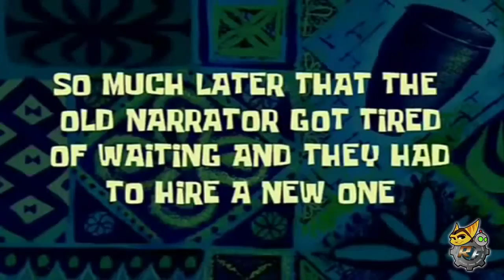Ratchet & Clank 1 [HD] | #08 - Salvar al Soldado K-Gueta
▬▬▬▬▬▬▬   Descripción   ▬▬▬▬▬▬▬
¡Acompañadnos en una odisea por los orígenes de Ratchet & Clank durante su primera aventura, que aterrizó en PS2 en 2002!
No habremos hecho la mili, pero tendremos que salvarle el culo al comando que intenta liberar el fuerte Krontos de la invasión Blarg. Eso si, nos timarán, bombardearán, electrocutarán y pondrán a prueba nuestras habilidades con el ganzuatrón. ¡Al menos contamos con los ratones de arena! :D
▬▬▬▬▬▬▬   Localización   ▬▬▬▬▬▬▬
Planeta Batalia (1/1)
▬▬▬▬▬▬▬▬   Autoría    ▬▬▬▬▬▬▬▬
Aportación de Danemi para RatchetFans.
Canal:
▬▬▬▬▬▬▬▬   Enlaces   ▬▬▬▬▬▬▬▬
► ¡Visita nuestro blog!
► "Turn Down for What" by DJ Snake & Lil Jon
► "Think Music" from Jeopardy
►"Where The Hood At" by DMX